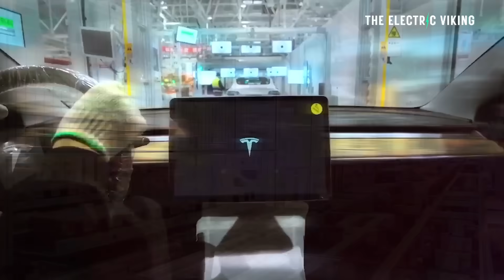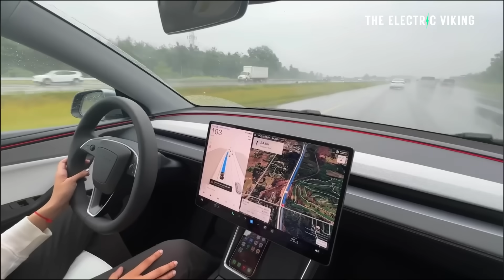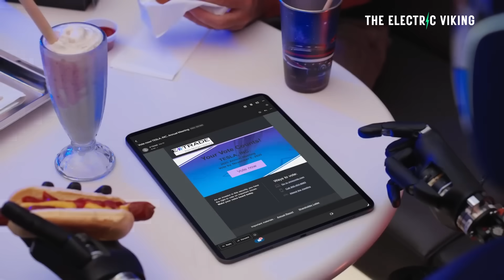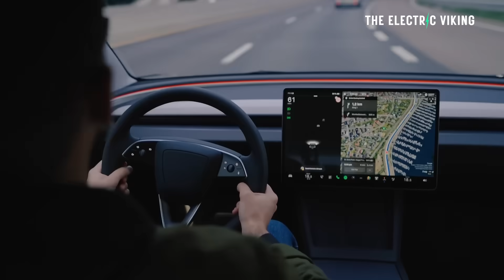THE 1 MILLION ROBOT WAR! Xpeng's IRON Aims To Beat Tesla to Mass Production In 2026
Xpeng is ramping up for a high-stakes battle in the EV world, aiming to mass-produce its IRON series in 2026 and challenge Tesla’s dominance. With a target of 1 million units, the company is betting on aggressive scaling, advanced tech, and competitive pricing to capture global EV market share.